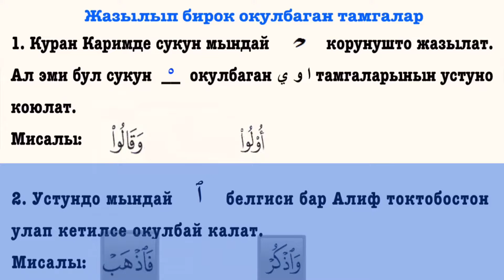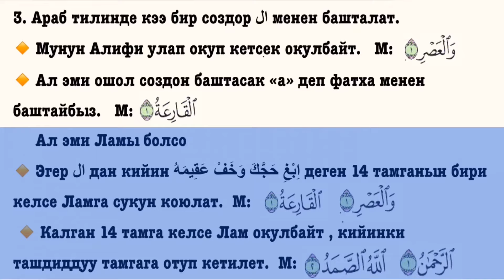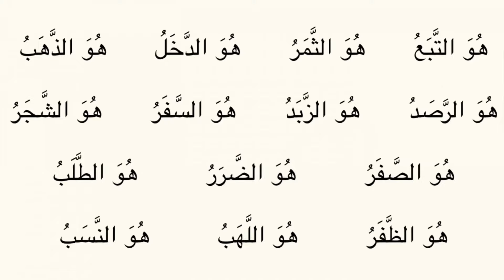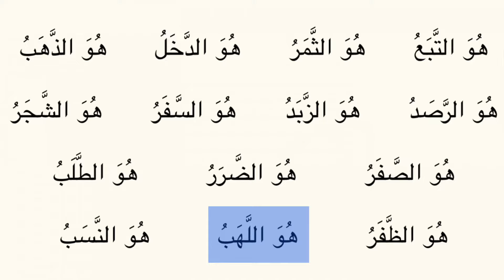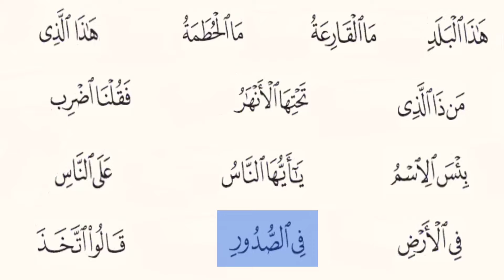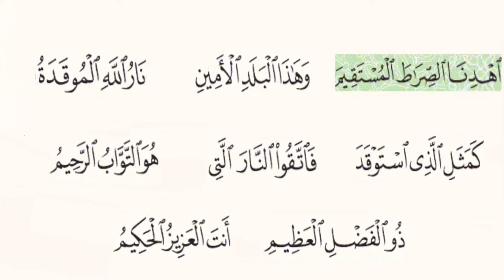Муаллим сани 16-сабак «Жазылып бирок окулбаган тамгалар»